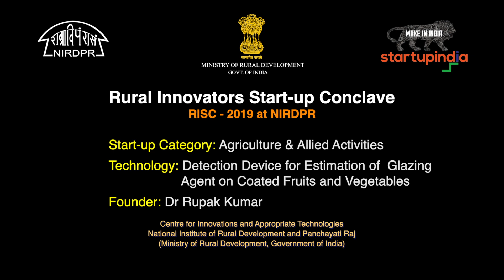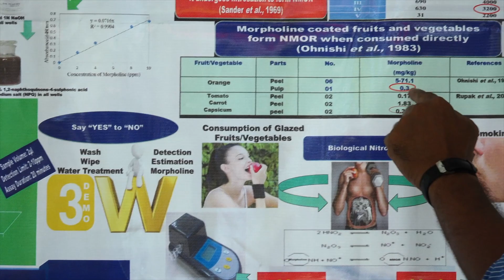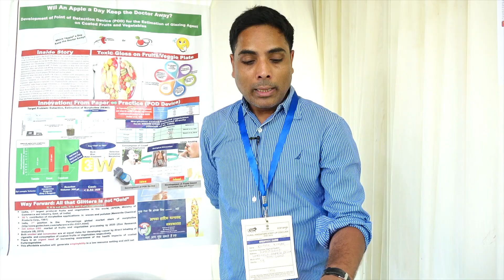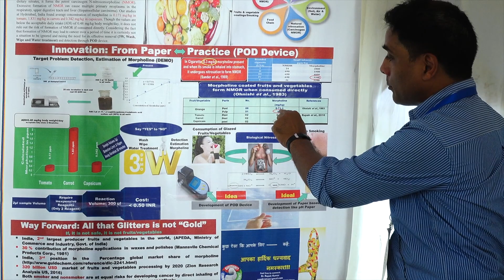Glazing Agent on Coated Fruits and Vegetables, RISC - 2019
Rural Innovators Start-up Conclave
RISC - 2019 @ NIRDPR

Start-up Category: Agriculture & Allied Activities
Technology: Detection Device for Estimation of  Glazing
                    Agent on Coated Fruits and Vegetables
Founder: Dr Rupak Kumar

Centre for Innovations and Appropriate Technologies
National Institute of Rural Development and Panchayati Raj
(Ministry of Rural Development, Government of India)